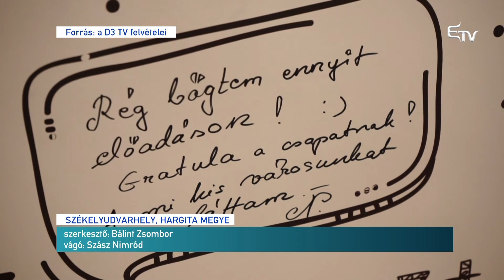MAFESZT Székelyudvarhelyen – Erdélyi Magyar Televízió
Szatmárnémeti és Nagyvárad után Székelyudvarhely adott otthont az idén a Magyar Színházi Szövetség fesztiválja, a MAFESZT harmadik kiadásának. A vándorfesztiválon a tagtársulatok legjobb produkcióikkal vettek részt.